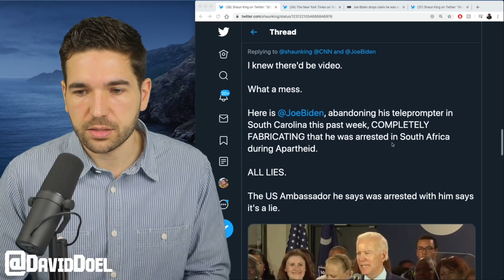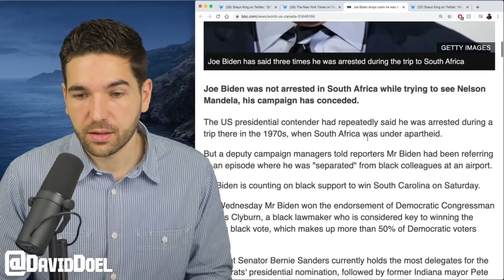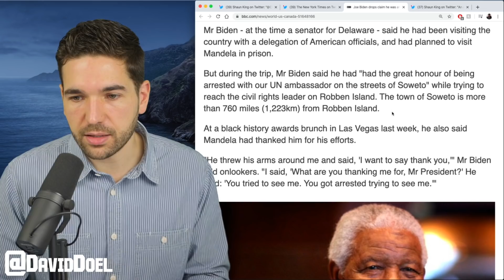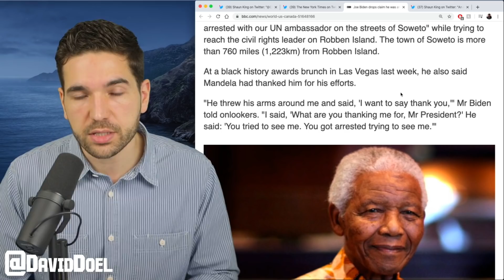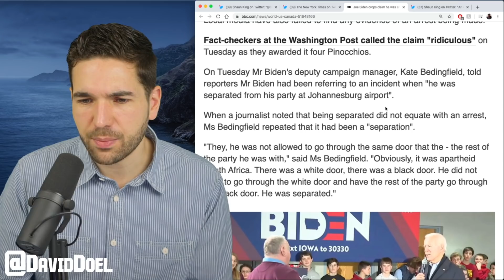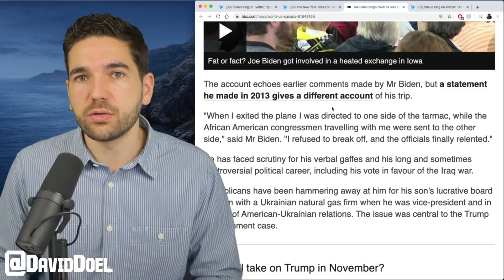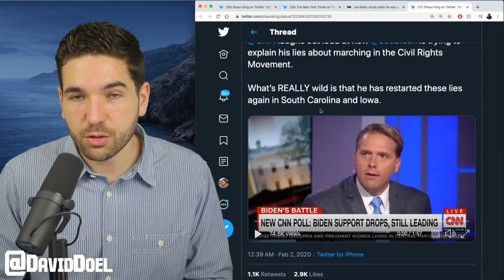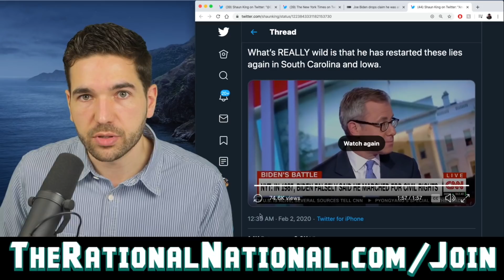Joe Biden Makes Up Nelson Mandela Story That Never Happened